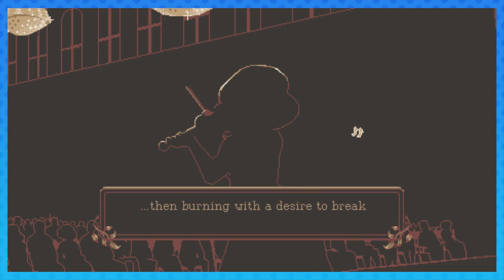The Lion's Song [Ending]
In which we play The Lion's Song! :D

"The Lion's Song: Episode 1 – Silence" tells the story of Wilma, a talented young musician student. Wilma’s talent was discovered by Arthur Caban, a wealthy university professor, who invited her to Vienna. Arthur is profoundly convinced Wilma is going to play a major part in the future of modern music. Since Wilma is fighting writer’s block trying to finish her career defining composition, Arthur sends her to a solitary alpine cabin to recover her inspiration and muse.

Will Wilma be able to finish her breakthrough composition in this small cabin, surrounded by high mountains and stormy weather? In her creative crisis Wilma suddenly has an unexpected encounter.

The choices players make in this episode will have a direct impact on the storylines of all episodes and ultimately determine if the protagonists find the success they are working for.
►Game:
❤Please consider purchasing the game! ❤